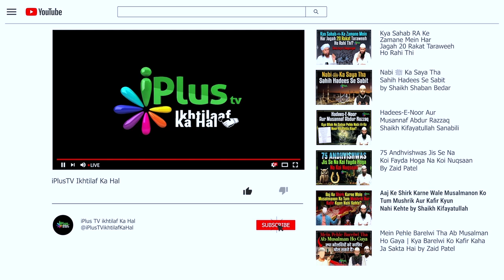Rawafiz Ka Aqida Taqiya Aur Ahle Sunnat Ke Yahan Rukhsat Mein Farq by Sarfaraz Faizi & Kifayatullah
Rawafiz Ka Aqida Taqiya Aur Ahle Sunnat Ke Yahan Rukhsat Mein Farq by Shaikh
Sarfaraz Faizi & Kifayatullah Sanabili iPlus TV ikhtilaf Ka Hal

UPI : donateilm@icici